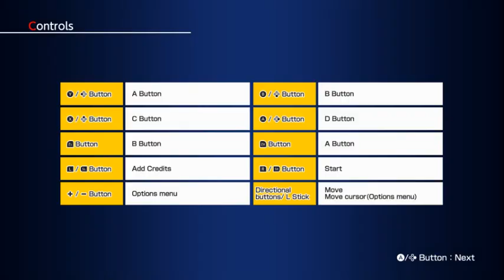Metal Slug 1 : Nintendo Switch Version - Mission 1 Level 2 Difficulty